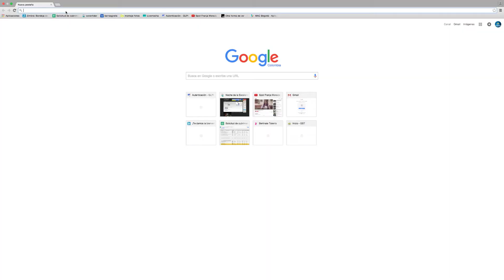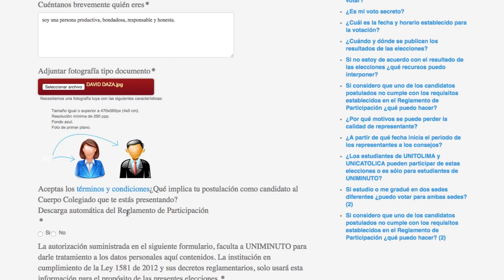¿Cómo postularte a las elecciones UNIMINUTO?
Aquí te explicamos lo fácil que es postularte a nuestras Elecciones UNIMINUTO 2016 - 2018.